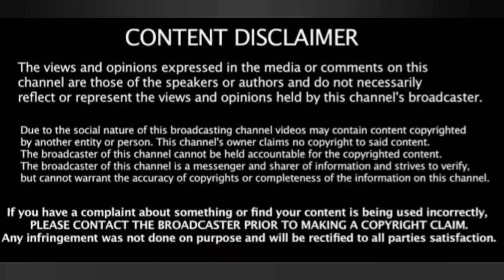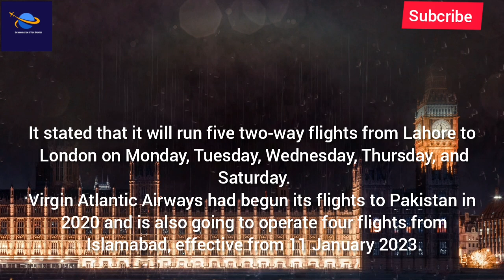Breaking News : Good News For Uk Travellers Start From January 2023